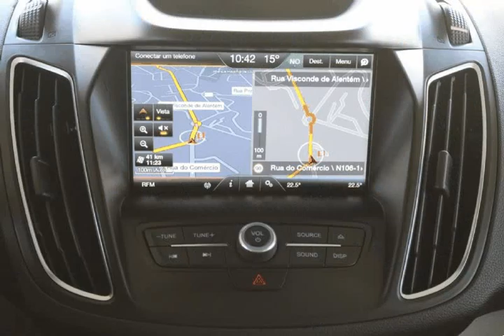Ford C-Max para Venda em J.Bessa Nogueira . (Ref: 500987)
Ford C-Max para Venda em J.Bessa Nogueira . (Ref: 500987) do ano 2016 com 112000 Kms. .Todos os dados e disponibilidade carecem de confirmação junto do vendedor.